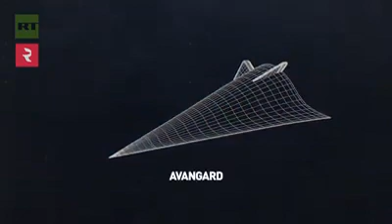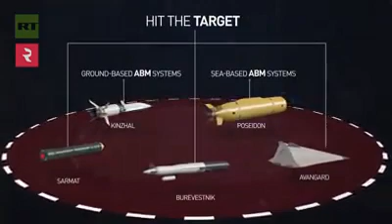Russian response to Western aggression